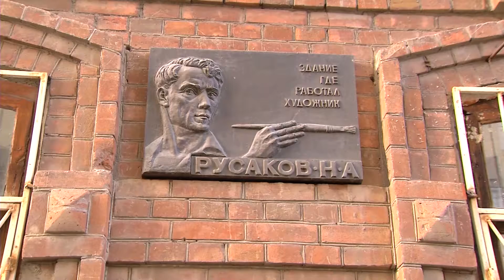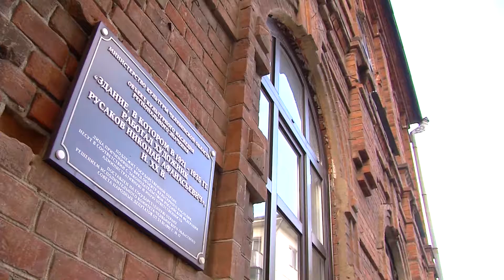Прогулки по городу – музыкальная школа